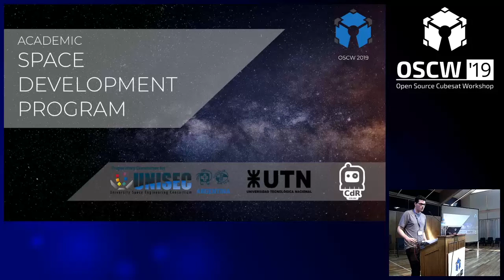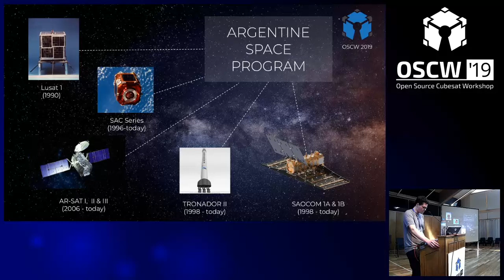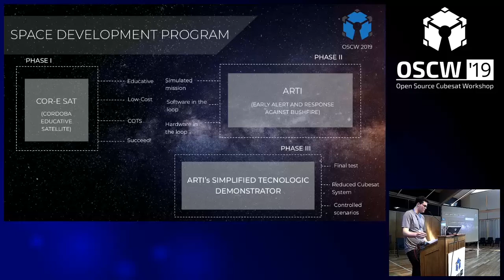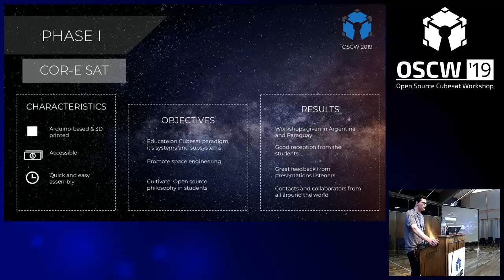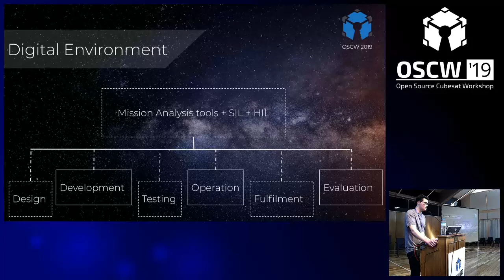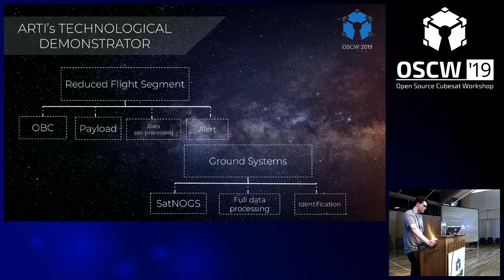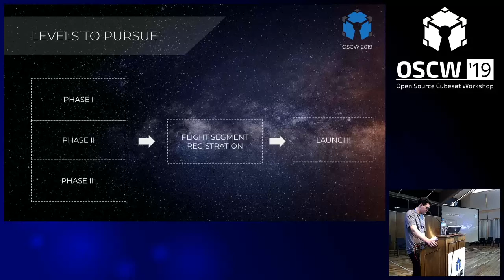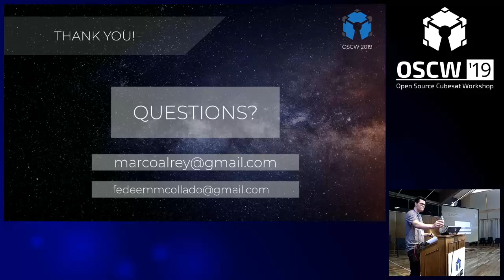OSCW 2019 - Space Development Program "Edu Cubesat"